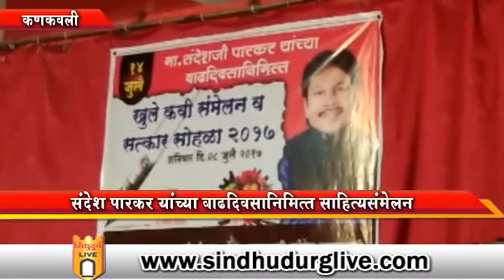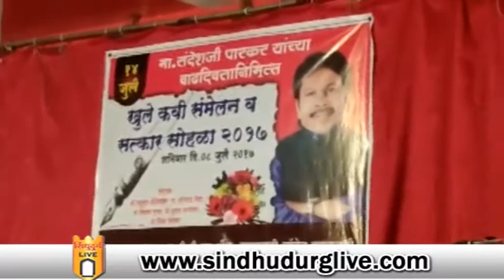संदेश पारकर यांच्या वाढदिवसानिमित्त साहित्यसंमेलन